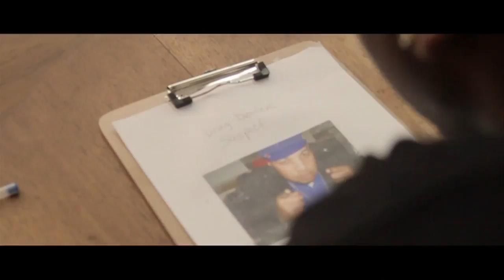Lee Majors feat D Dre & Streetz 30 Keys Official Music Video